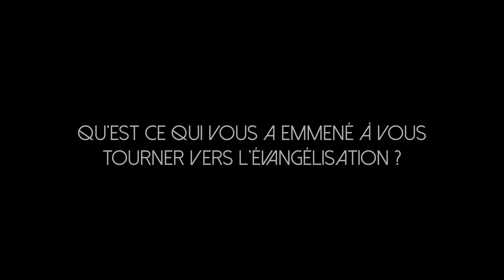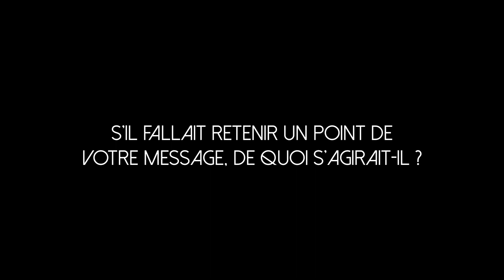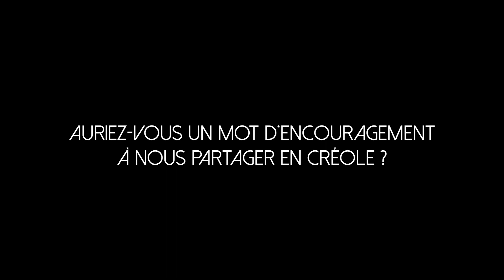INTERVIEW - Pasteur Raymond JOHNSON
Il y a 3 semaines, nous avions la joie de recevoir comme invités le pasteur Raymond Johnson et son épouse Viella !

Nous avons profité de l'occasion pour réaliser une interview et recueillir les précieuses réponses du pasteur, que nous remercions encore une fois pour sa disponibilité et pour son cœur !